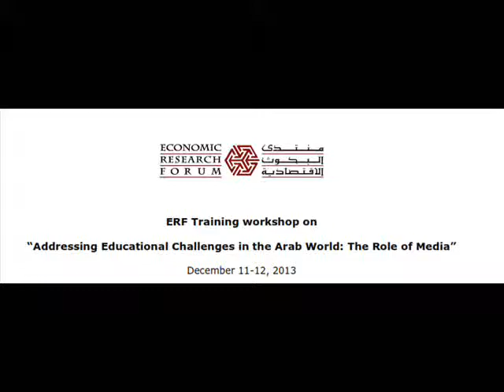The role of private institutions in reforming higher education in Egypt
Cairo, 12 December 2013 -
In this video, Ghada Barsoum talks about her paper entitled "Aligning incentives to reforming higher education in Egypt: The role of private institutions". According to Ghada, private institutions are providing about 1/5 of higher education in Egypt. In this regard, the paper looks at the governance structure within private institutions, as well as the quality of education and methods of teaching.
ERF Training Workshop on "Addressing educational challenges in the Arab world: The role of Media"